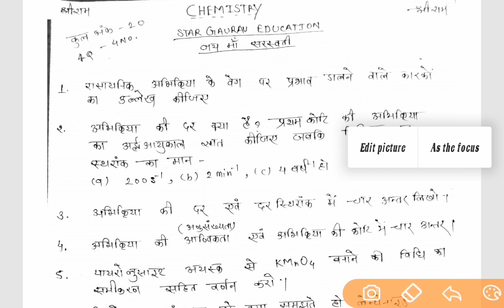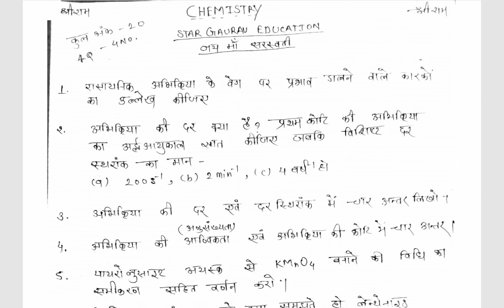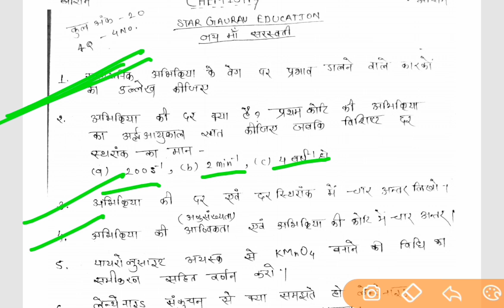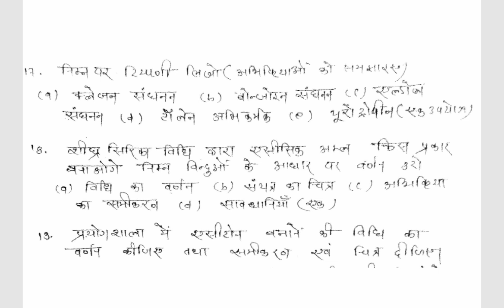Class 12th Chemistry important 4-4 Ank Important questions 2020 | MP board Class 12th chemistry